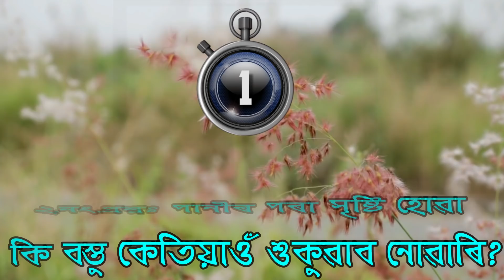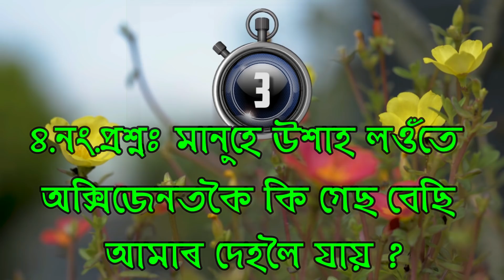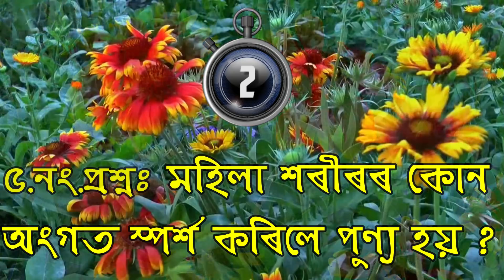মহিলা শৰীৰৰ কোন অংগত সদায় স্পৰ্শ কৰিলে পুণ্য হয় । আপুনি জানেনে ? GK 207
ADVANCE ASSAM.
        Thanks.